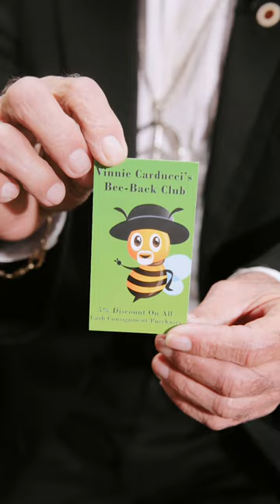Game of Thrones Chair at MK Consignment